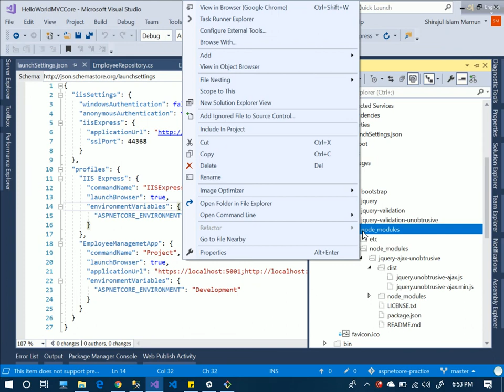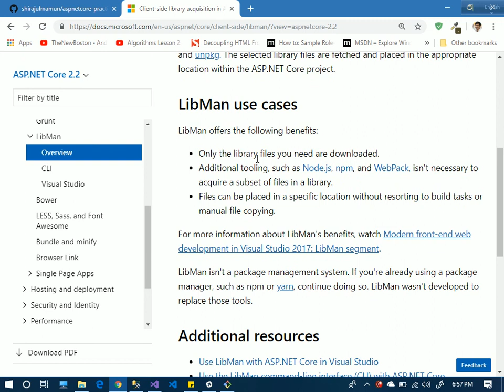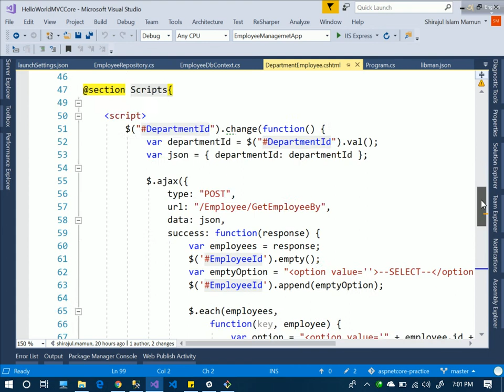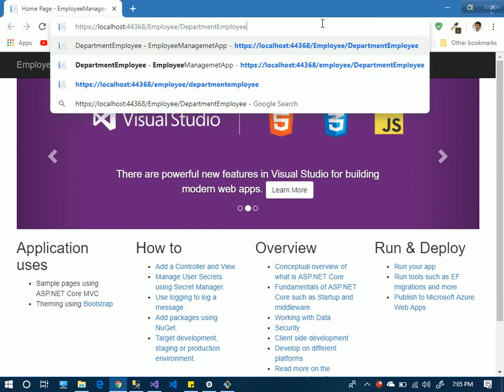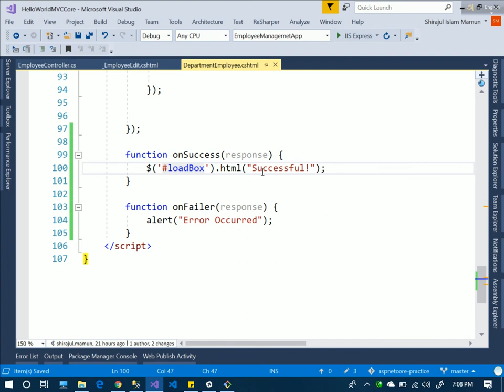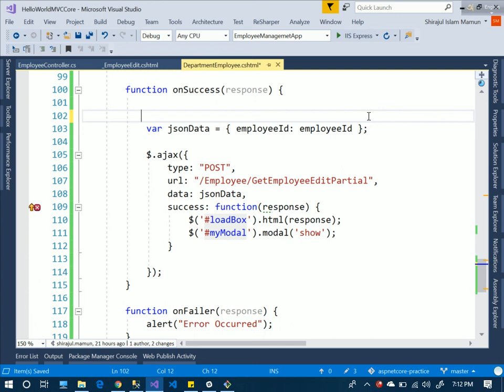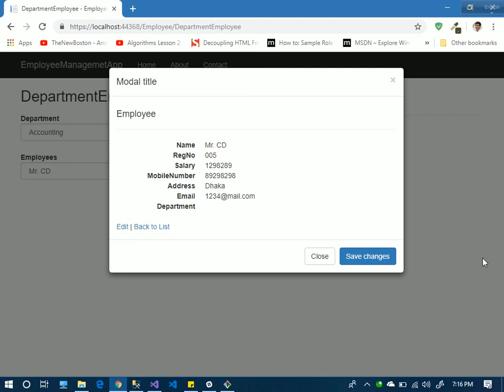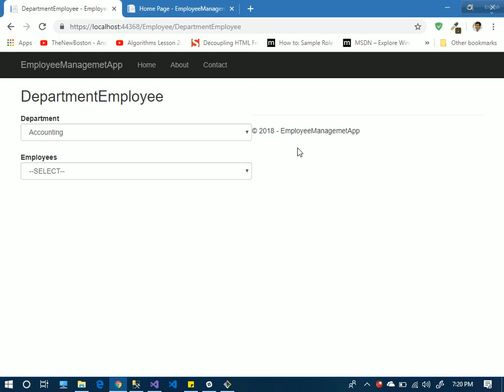70 .Client Side Script Load using npm and jquery ajax Final Part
.Client Side Script Load using npm and jquery ajax Final Part